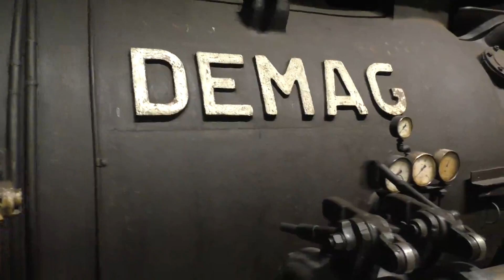Völklinger Hütte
Gigantische Stahlkonstruktionen, Rundgang und Ausblick von ganz oben.
Gigantic steel constructions, tour and view from the very top.